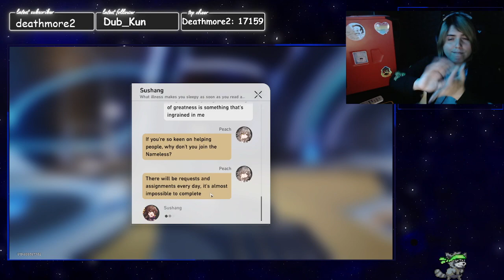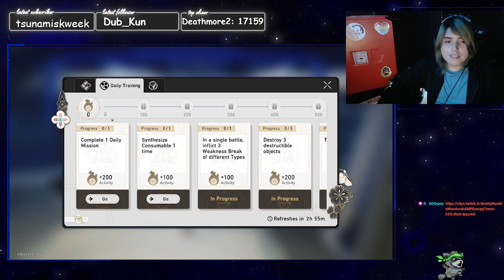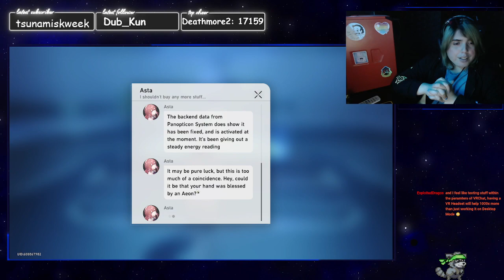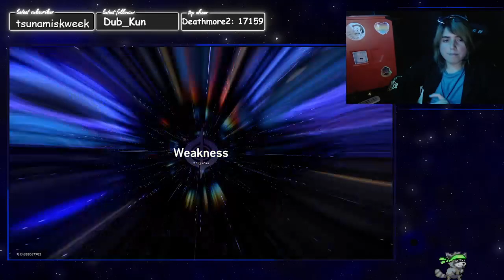Time to pull for Silver Wolf! and Other things involving this game // Face Cam stream - VOD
If were lucky this takes like 3 pulls tops!

Vtuber model is pre made from this lovely person

Black and White Model (MO) by this lovely person